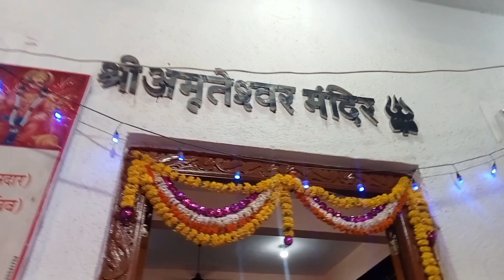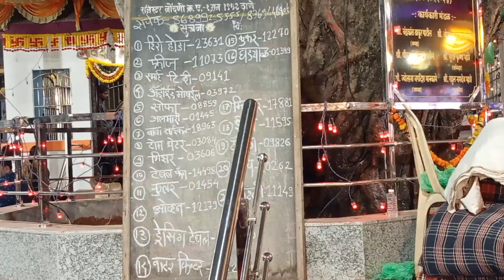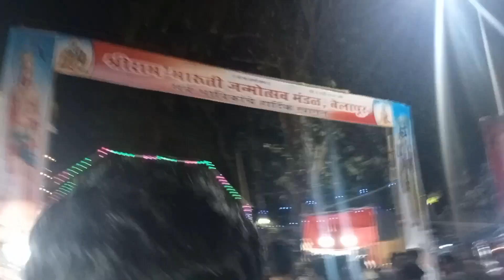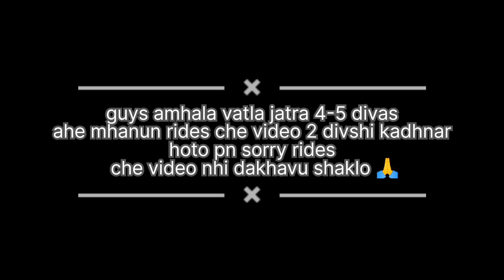बेलापूर गावात मोठी जत्रा ❤️ राम नवमीच्या तुम्हा सर्वांना हार्दिक शुभेच्छा ❤️🚩राम नवमी स्पेशल ब्लॉग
Hey guyss 👋
आपला ११ वा vlog आलेला आहे ब्लॉग पूर्ण बघा
राम नवमी स्पेशल ब्लॉग ❤️

Add:- बेलापूर गाव सेक्टर -२० अमृतेश्वर तलाव जवळ

जर ही व्हिडिओ तुम्हाला आवडली असेल

तर व्हिडिओ ला लाईक करा
आणि चॅनल ला सबस्क्राईब करा ❤️🙏

भेटूया अस्यच एका नवीन ब्लॉग मध्ये 👋🙏